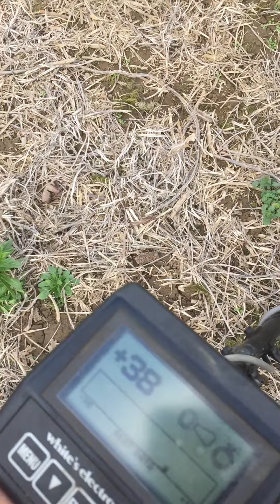In NJ field, using my Whites DFX and finding an old coin!